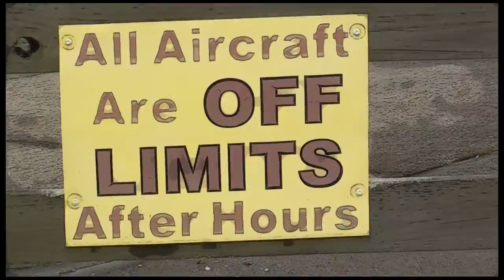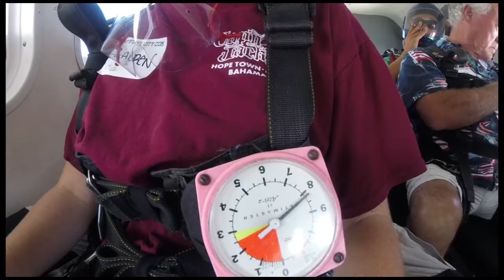Lauren Pierce 07 29 19